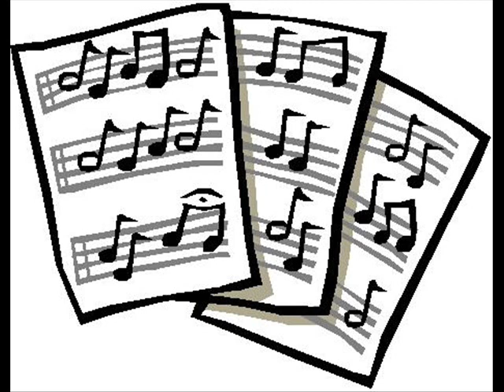PRZEMO - NIE WIERZE (prod.FREE)